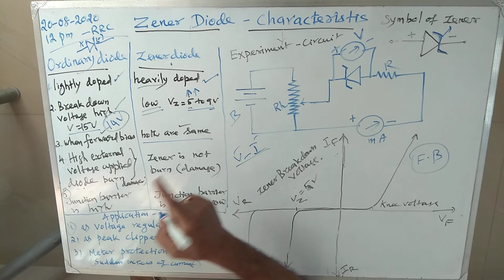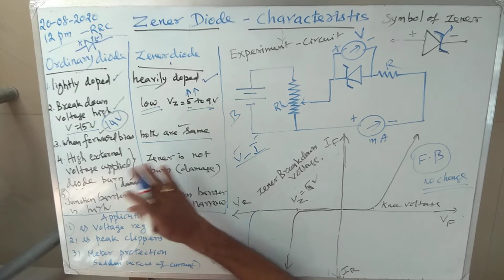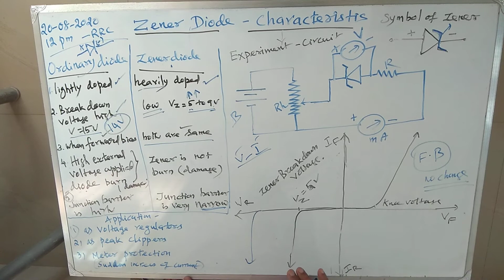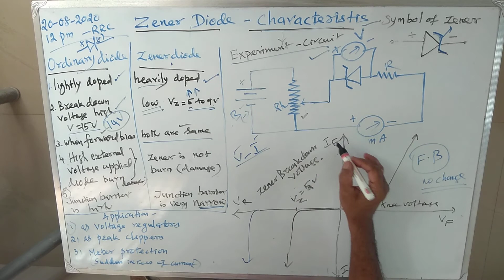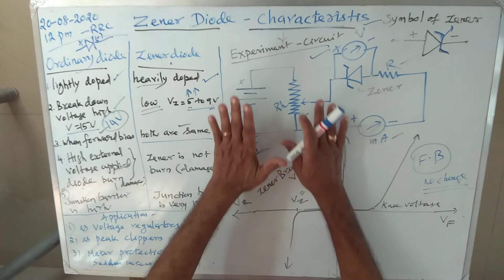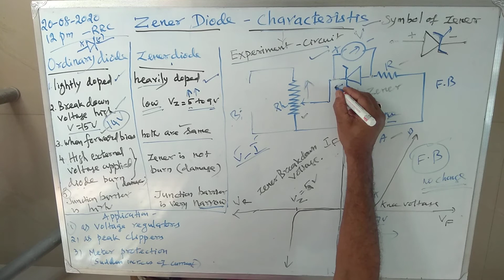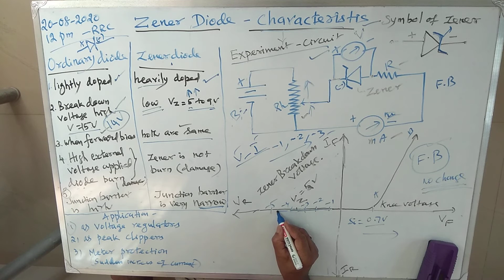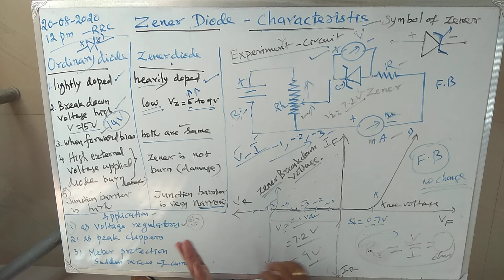Zener Diode- Characteristics | FFEL SIMPLE